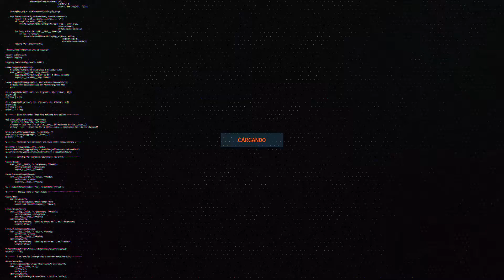Demuestra tu valía al levantar el Mjolnir como Thor | DESAFÍOS THOR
Que tal gente!!... Hoy vemos un nuevo desafío incluidos en el pase de batalla, en este caso para desbloquear el martillo de Thor!!